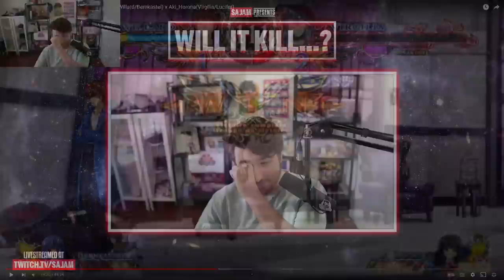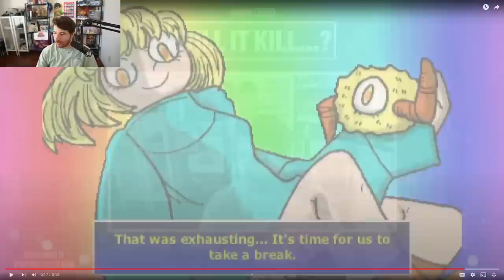The Stupidest Fighting Game Combos on the Planet | "Will it Kill?"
"Will it Kill?" is a show about funny fighting game clips, throwing rocks, betting fake points, skating, using common sense and family.  We'll show a fighting game clip and pause it on one of the hits of a combo. You have to vote on whether the combo will kill or not.  There are no drops, Time-outs don't count, and we try to get as close to optimal as possible.

0:00 Rules & Intro
1:21 (King of Fighters XV)
2:48 (Killer Instinct)
4:33 (Street Fighter 6)
6:22 (Street Fighter 6)
8:13 (Street Fighter 6)
9:37 (Street Fighter 6)
11:08 (Street Fighter 6)
13:29 (Guilty Gear Strive)
15:05 (Guilty Gear Strive)
16:54 (Blazblue Continuum Shift)

19:05 - HALFTIME SHOW START -
19:13 (Street Fighter 6)
19:34 (Ultimate Marvel vs. Capcom 3)
20:16 (Street Fighter 6)
20:52 (Street Fighter 6)
21:47 (Street Fighter 6)
22:33 (Street FIghter 6)
22:59 - HALFTIME SHOW END -

23:15 (Ultimate Marvel vs. Capcom 3)
25:12 (Skullgirls)
27:01 (Daemon Bride)
28:45 (Arcana Heart 3: Love Max Six Stars)
30:19 (JoJo's Bizarre Adventure: All-Star Battle R)
32:16 (JoJo's Bizarre Adventure: All-Star Battle R)
34:34 (Umineko: Golden Fantasia)
36:37 (Ultra Fight Da ! Kyanta 2)
37:58 (Ultra Fight Da ! Kyanta 2)
39:12 (Them's Fightin' Herds)

If you're ever confused by some terminology try looking it up in the FG Glossary